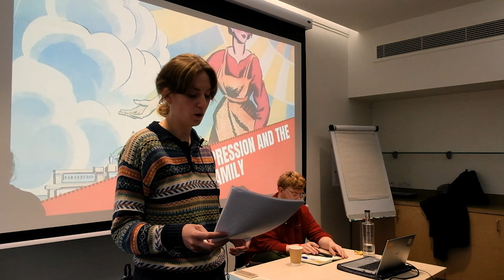Women's oppression and the family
The oppression of women is one of the most reactionary elements of class society and Marxists have always stood on the frontlines in the fight against it. Yet one the most common prejudices against Marxism is that it views the struggle for women’s emancipation as secondary.

For example, Silvia Federici, who calls herself a Marxist-feminist, criticises Marxism and says Marx’s analysis of capitalism falls short andignores the sexual division of labour in capitalist accumulation. This could not be further from the truth.

In this talk, Lotta Angantyr will explain what Marxists actually have to say about women’s oppression — both in terms of women’s role in family throughout history, and what we need to do to end it once and for all.

✊ Join our campaign to build a Revolutionary Communist Party: communist.red/join